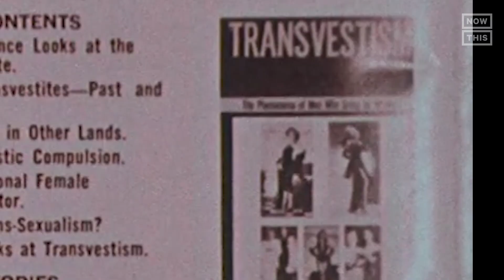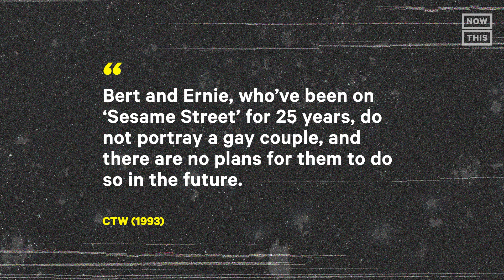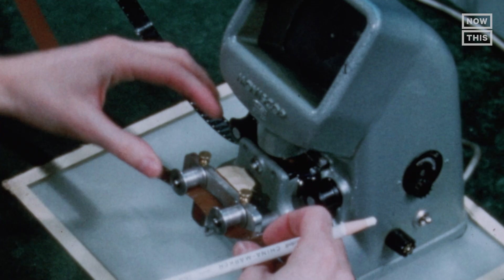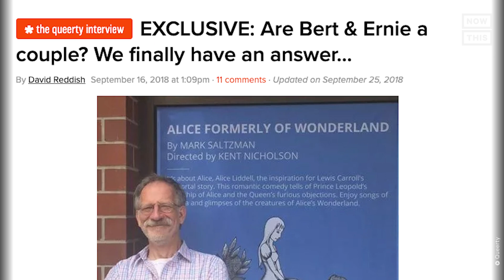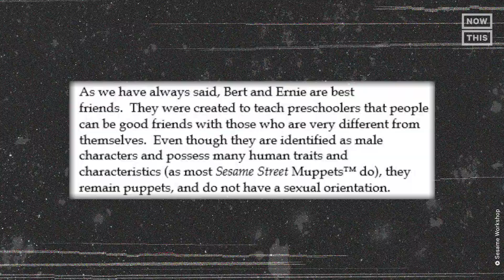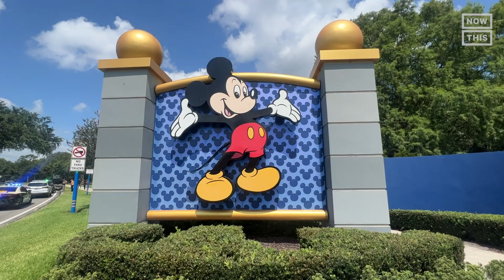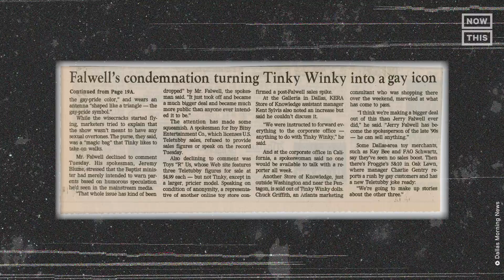Bert and Ernie: Boyfriends or Best Buds? | Moral Panic!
Bert and Ernie were best friend goals, but were they more than just buds? In the continued moral panic over queerness in children's media, 'Sesame Street' and the teletubby known as Tinky Winky soon came under fire.

Experience the intense and outrageous controversy surrounding queerness in children's media through a journey of moral panics and societal pushback. From the 1950s, when homophobic bullies targeted comic book heroes like Batman and Robin, to the evolving landscape of kids' media, the moral panic grew.

Discover how best friends Bert and Ernie, beloved characters from the iconic ‘Sesame Street,’ became the subject of speculation and adoration within the queer community. Unearth the conflicting perspectives, as writer Mark Saltzman reveals his inspiration behind Bert and Ernie, while others dismiss Bert and Ernie’s relationship as simply Laurel and Hardy-esque.

Witness the national attention that erupted when the question ‘Are Bert and Ernie Gay?’ made its way into a New York Times Magazine article. Sesame Workshop, bombarded with complaints, issued a prepared statement denying any sexual orientation for the puppets. Mark Saltzman, however, wished for a more humorous and authentic response, one that embodied the spirit of ‘Sesame Street.’

As the decades passed, the controversy persisted, causing Sesame Workshop to stumble in addressing the matter. Despite Bert and Ernie's growing recognition as gay icons, the organization remained steadfast in their denial, frustrating those seeking authentic LGBTQ+ representation.

Mark Saltzman and his late partner influenced the portrayal of Bert and Ernie's relationship. Amidst the AIDS crisis and personal fears, Saltzman's writing on ‘Sesame Street’ became a reflection of his own life experiences.

Witness how Mark Saltzman's revelation reignited the flames of moral panic, leading to renewed discussions and media frenzy. Sesame Workshop faced pushback, realizing the need for a more thoughtful and inclusive response. Although Sesame Workshop retracted a dismissive tweet and emphasized their commitment to acceptance, the question of Bert and Ernie's relationship remains unanswered.

Venture beyond ‘Sesame Street’ to the peculiar world of the ‘Teletubbies,’ where Tinky Winky found himself embroiled in debates over his sexuality. With a purple hue, an inverted triangle antenna resembling a gay pride symbol, and a stylish red handbag, the teletubby Tinky Winky became a topic of speculation. Reverend Jerry Falwell's condemnation of Tinky Winky's ‘gay lifestyle’ garnered attention, but the protests ultimately faded into ridicule.

Contrasting with Bert and Ernie's situation, the Teletubbies leaned into the rumors and embraced their queer following. From launching a pride collection to paying tribute to Lil Nas X, the Teletubbies celebrated their LGBTQ+ fanbase, even facing criticism from right-wing groups.

Despite advancements in LGBTQ+ representation, children's media like ‘Steven Universe’ and ‘Teletubbies’ continue to face attacks in the never-ending moral panic.